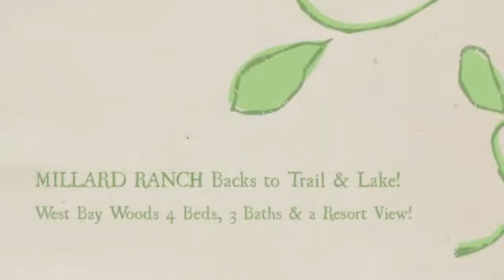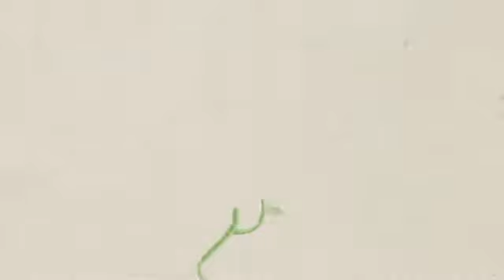3910 S 184 AVE WEST BAY WOODS Ranch for Sale! Backs to Trail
Mint walkout Ranch sits on premiere lot backing to trail & lake.  Jawdropping indoor/outdoor sunroom overlooking AMAZING view!  Designer kitchen w/ dining area, lots of cabinets/counter space.  Wetbar, HUGE office, & 2nd fireplace in bsmt. Professionally landscaped yard w/ water feature, upscale deck, & decorative patio. Finest amenities, soaring ceilings, plush carpeting, tall windows & designer décor. Call Heeran's Home Team at Deeb Realty (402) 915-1KEY &